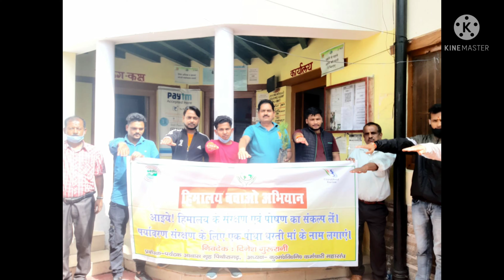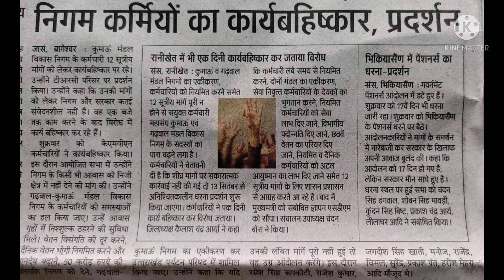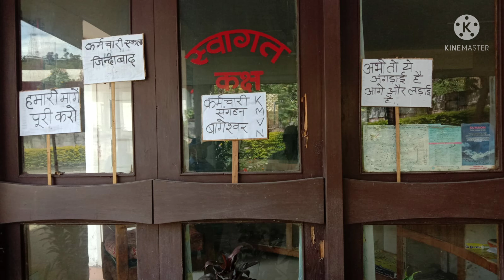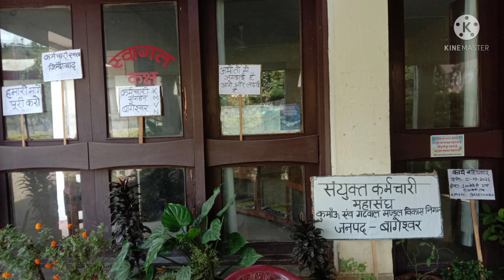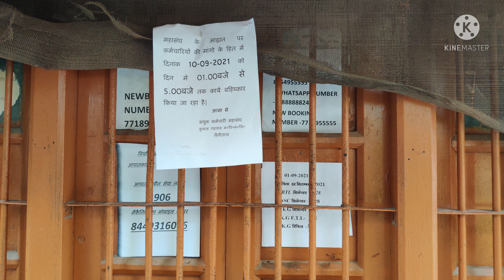कार्य बहिष्कार | कुमाऊं मण्डल और गढ़वाल मण्डल